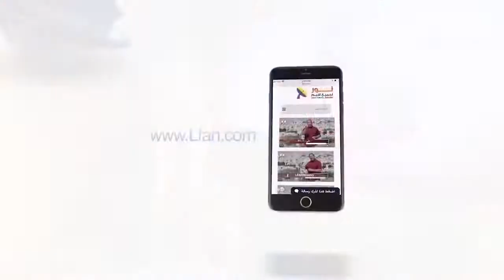483:05 ما هو الغرض الأساسي من وجود الحاكم؟